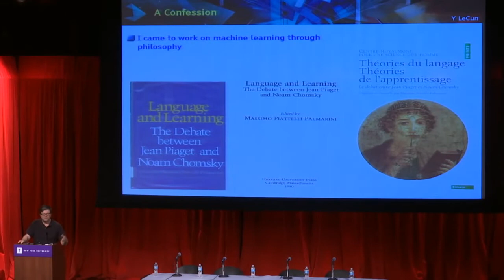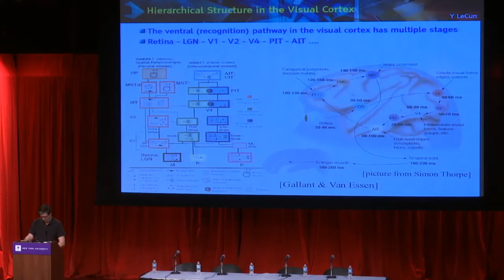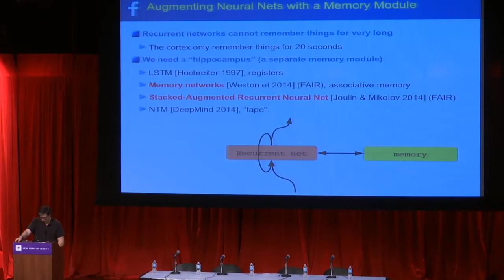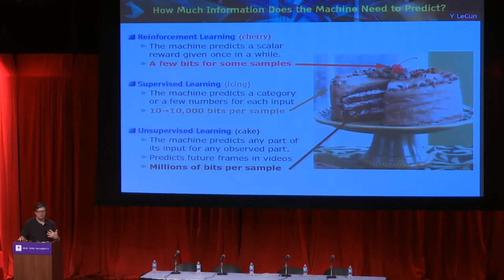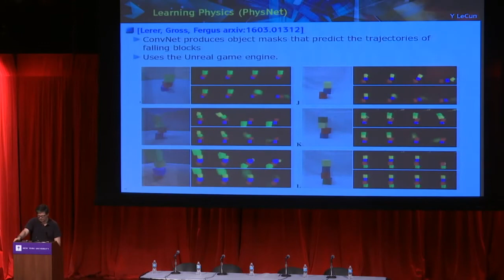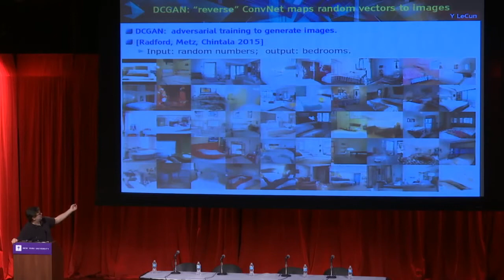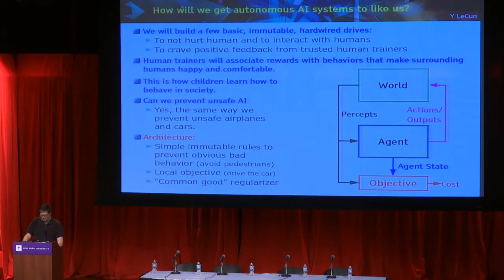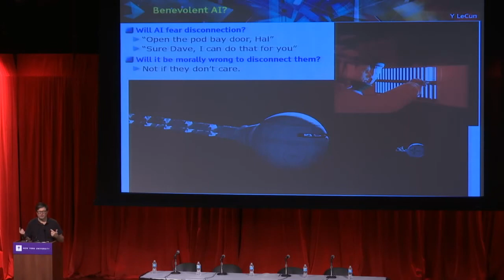Facebook's Head of AI, Yann LeCun - Should We Fear Future AI Systems?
Yann LeCun is a computer scientist with contributions in machine learning, computer vision, mobile robotics and computational neuroscience. He is well known for his work on optical character recognition and computer vision using convolutional neural networks (CNN), and is a founding father of convolutional nets. He is also one of the main creators of the DjVu image compression technology (together with Léon Bottou and Patrick Haffner). He co-developed the Lush programming language with Léon Bottou.